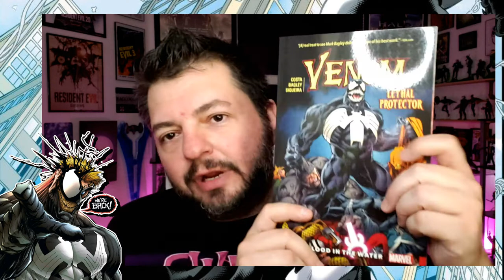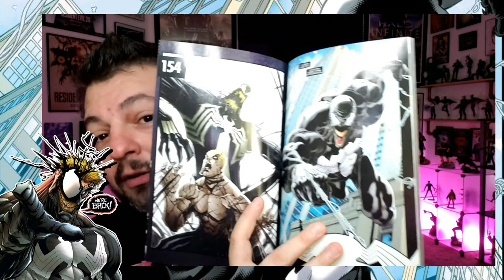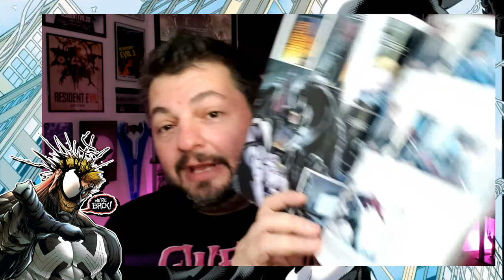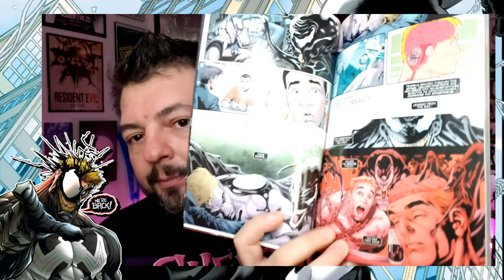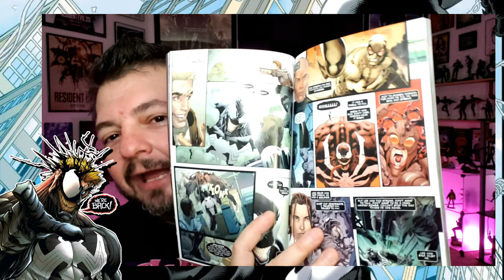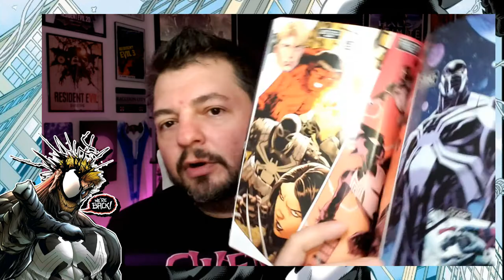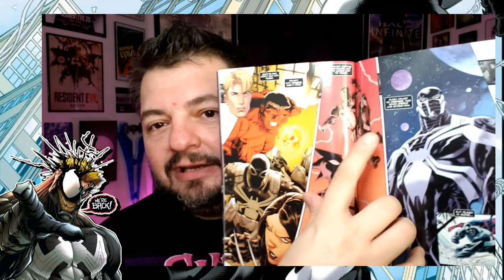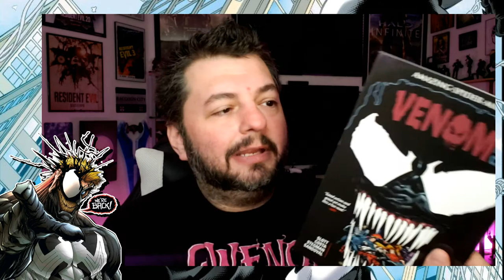Venom Vlog #704: Skin Deep Discussion